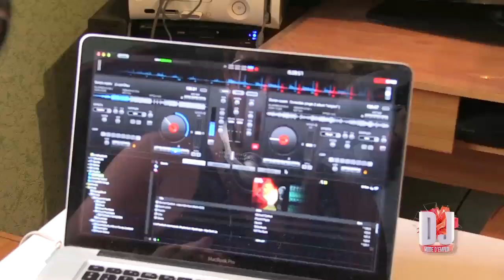Dorian Rossini - DJ Mode d'emploi à partir du 9 janvier, à 20h05 sur MCM !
En exclusivité sur MCM, l'émission DJ Mode d'emploi propose de venir en aide à 10 DJ en manque de confiance, de notoriété ou de technique ! Et pour les coacher, rien de mieux qu'une référence de renommée internationale, Bob Sinclar lui-même ! Dès le 9 janvier, à 20h05 sur MCM !

Plus d'infos et de fun sur mcm.fr !